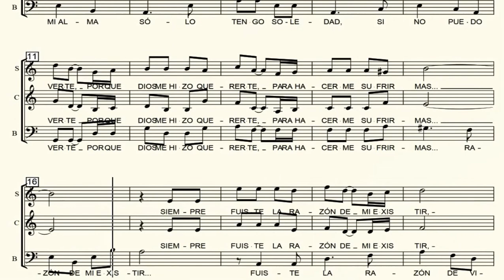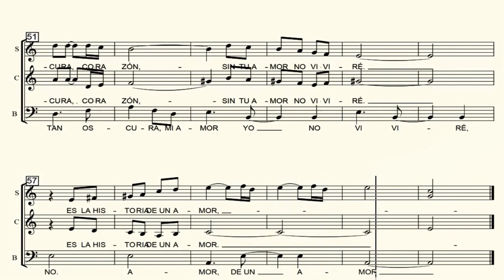BAJO . Historia de un amor. Carlos Almaran